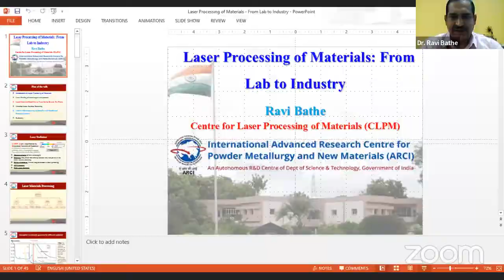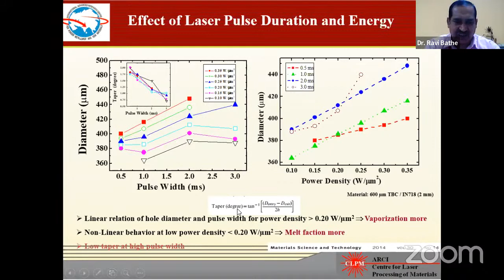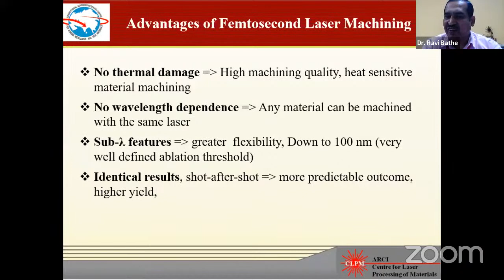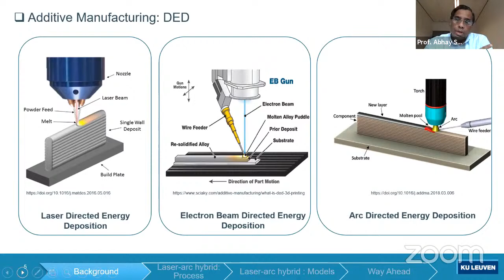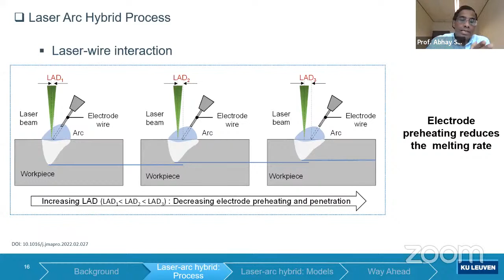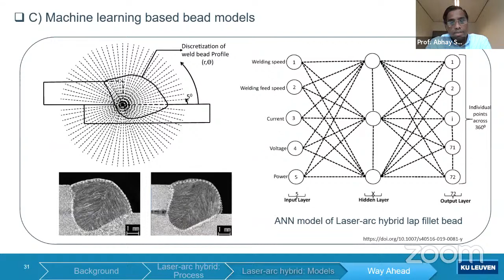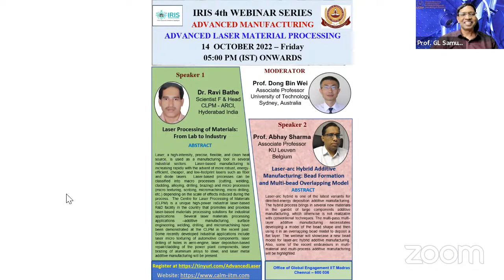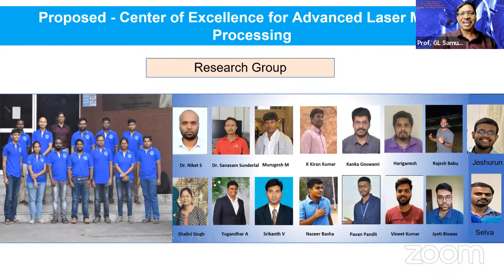Advanced Laser Material Processing